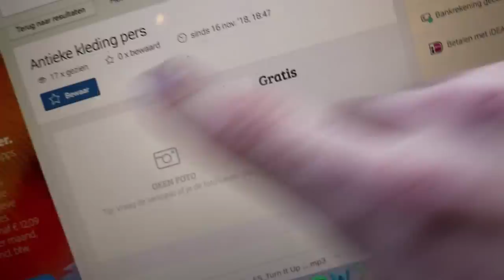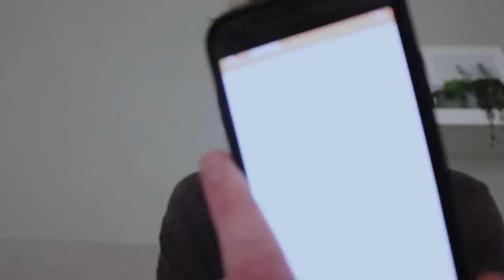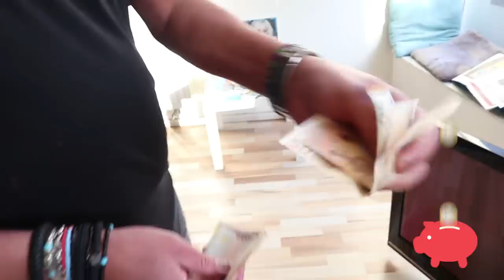VAN €1 NAAR €1.000,- IN 1 DAG | Aflevering 3 | Kalvijn